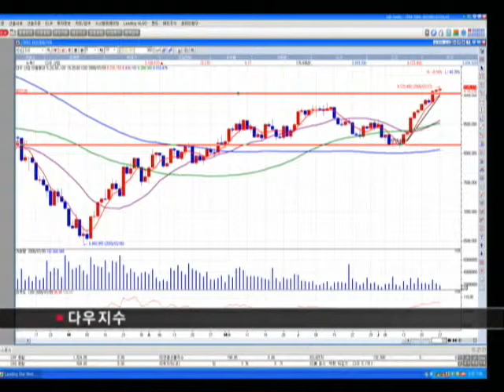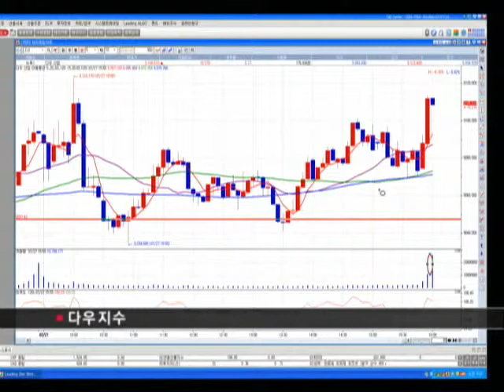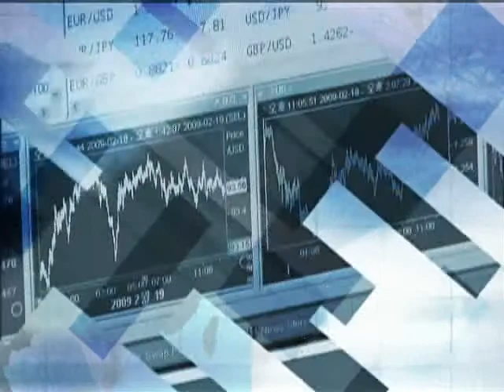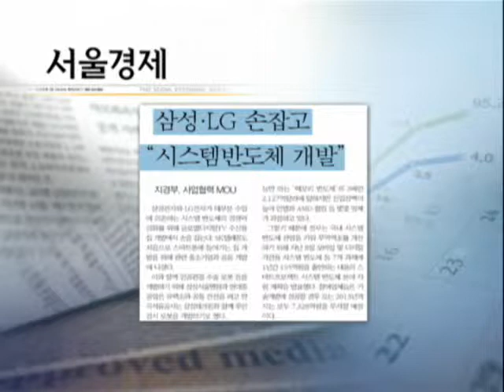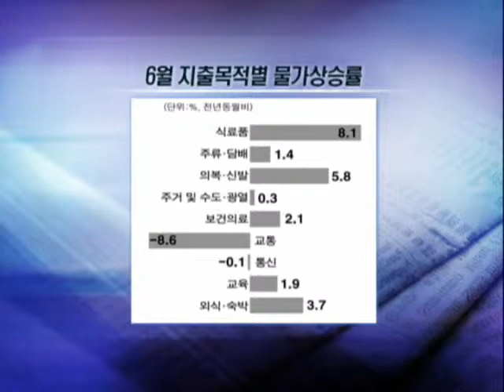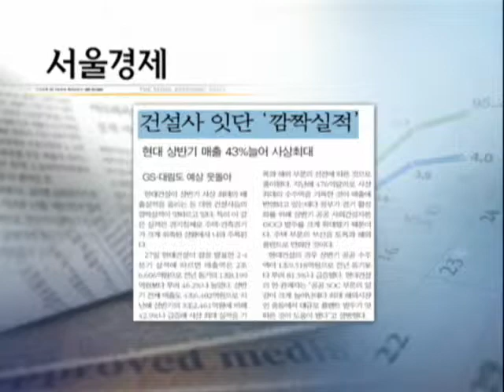20090728_이슈&마켓_102회